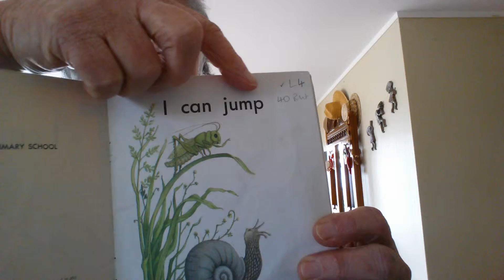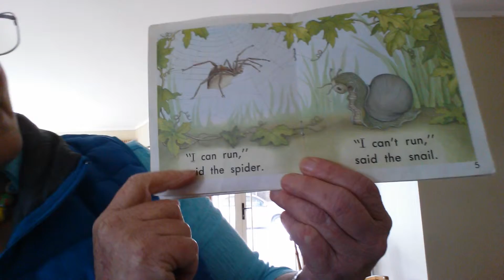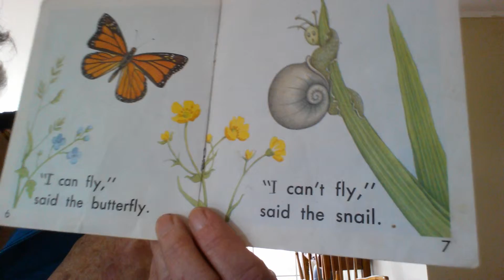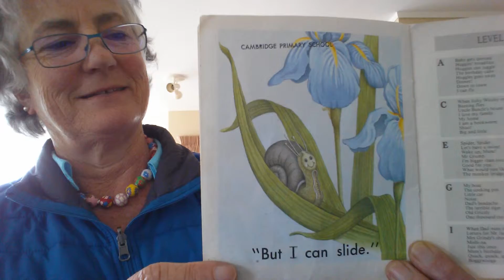Stories for Gopi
I Can Jump